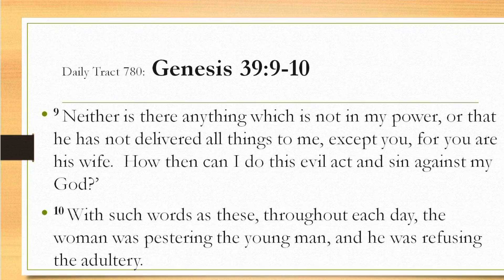Dad’s Bible Tract 780 - Genesis 39:9-10